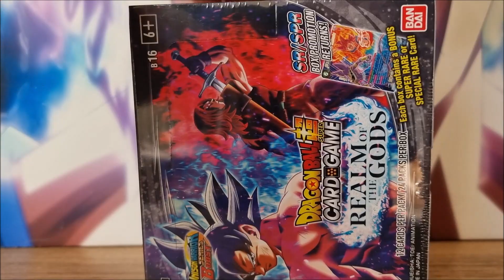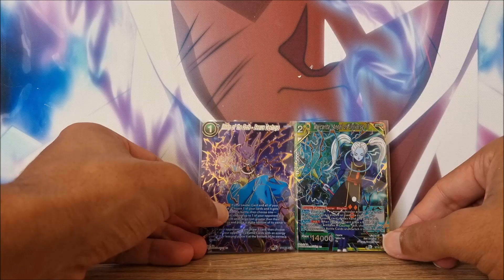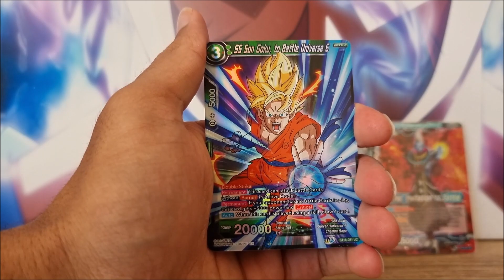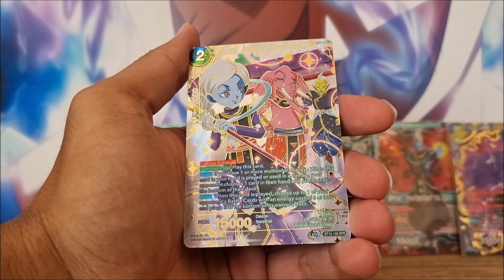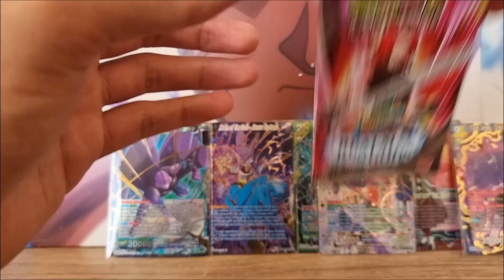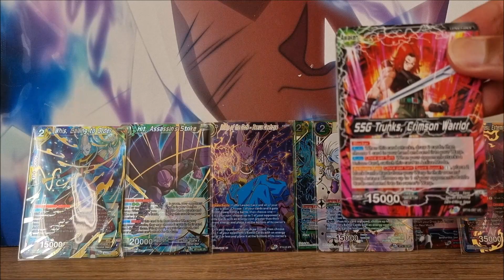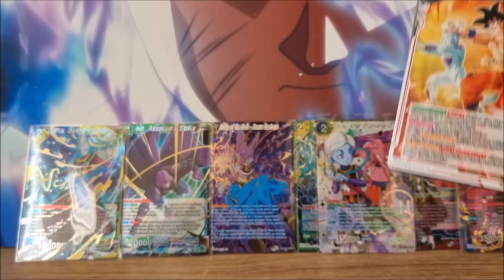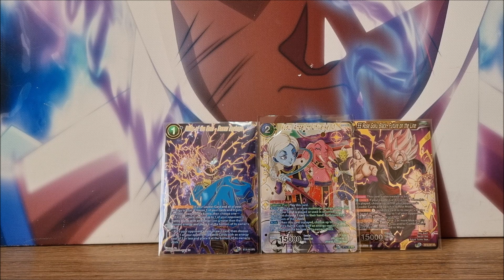Realm of the Gods is Awesome!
Here we are, towards the end of the Realm of the Gods release cycle. With only one more set in the Unison Warrior Series to come after, can we pull some spicy cardboard today?

Dragon Ball Super Card Game